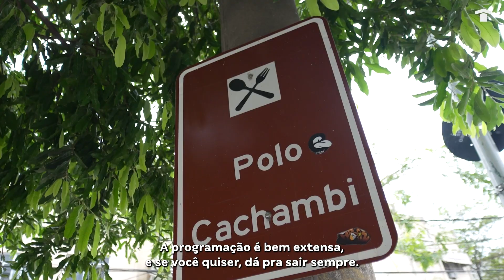Pátio Engenho Novo | Apartamentos Tenda no Rio de Janeiro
Viva com mais qualidade e com segurança! No Pátio Engenho Novo você encontra tudo isso e muito mais para chegar mais longe.

Localizado na Zona Norte do Rio de Janeiro, você está bem próximo de tudo o que precisa para viver bem. Vai estar bem perto dos Shoppings Nova América e Norte Shopping, Supermercado Prezunic, estação de trem Engenho Novo e Hospital Pasteur.

E tudo isso contando com a ajuda do Minha Casa, Minha Vida para comprar seu apartamento. Isso mesmo! Você pode ganhar até R$ 55 mil de subsídio para financiar seu imóvel. 🤩

Quer saber mais sobre o Pátio Engenho Novo da Construtora Tenda?

😍 Veja como podemos te ajudar a conquistar a casa própria!

Acompanhe a Tenda!